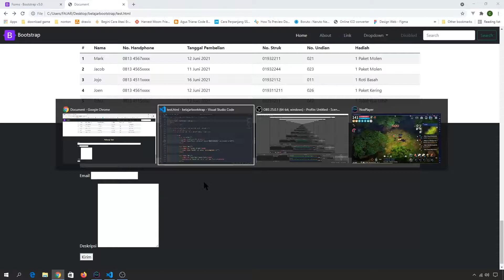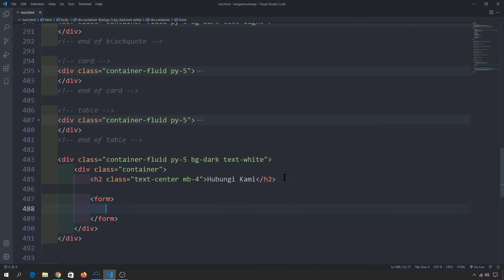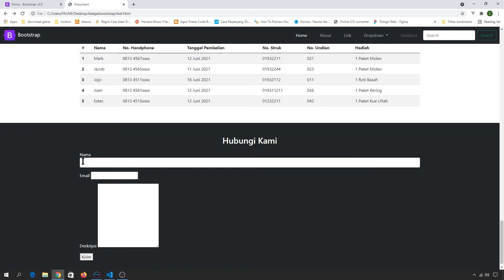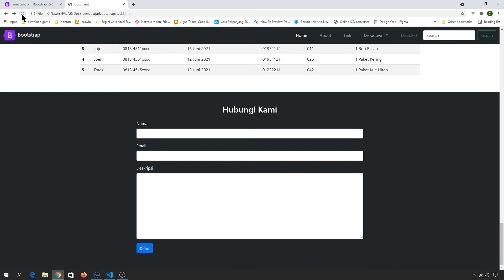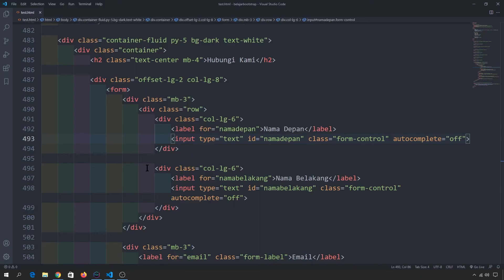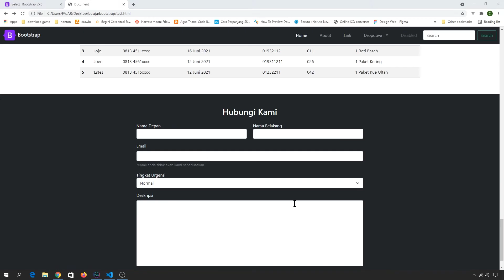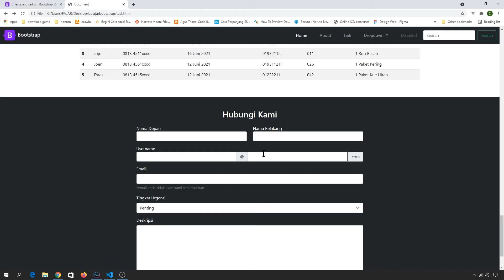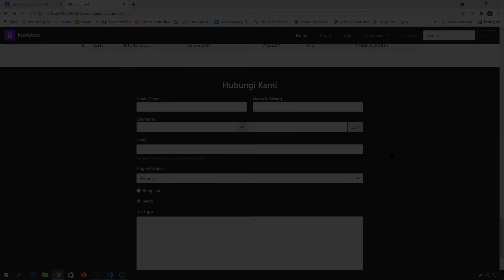Tutorial Bootstrap 5 : Form | Membuat Form Menggunakan Bootstrap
Tutorial Bootstrap 5 : Form | Membuat Form Menggunakan Bootstrap untuk Pemula Bahasa Indonesia.
Pada video ini, kita akan belajar dan latihan membuat form dengan menggunakan class yang sudah tersedia di bootstrap 5, yaitu bootstrap form control (form-control), form label (form-label), form text (form-text) dan lain lain.

0:00 preview
0:11 intro
2:38 basic form
7:29 menggunakan class form control dan form label
12:40 inline column form
15:45 mengatur size form control
16:54 menggunakan class form text
18:35 select box di bootstrap form
21:16 input group pada form bootstrap
24:40 radio button di bootstrap form
28:39 penutup